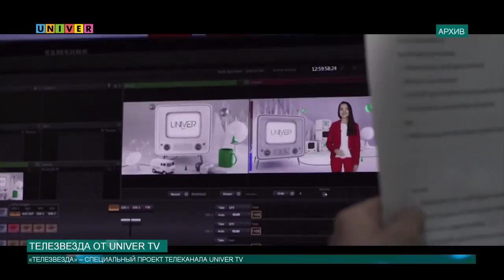Телезвезда от UNIVER TV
Стать частью телевидения хотят многие, но не все знают как именно. Ответ на это очень простой – учиться. При этом начинать нужно как можно раньше. О специальном проекте UNIVER TV расскажет Олег Кашин.